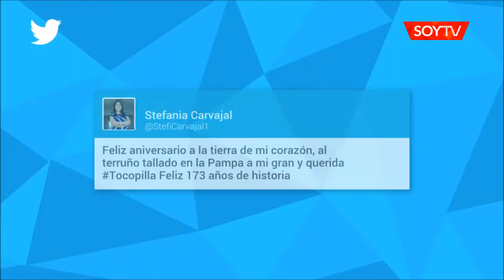Miles de personas dieron la bienvenida al aniversario 173 de Tocopilla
Anoche el Puerto Salitrero se llenó de música y alegría con el espectáculo gratuito que tuvo a Myriam Hernández, la Orquesta Huambaly, al Lagarto Murdock y a Yoan Amor & Team Impacto. También hubo un show de fuegos artificiales.